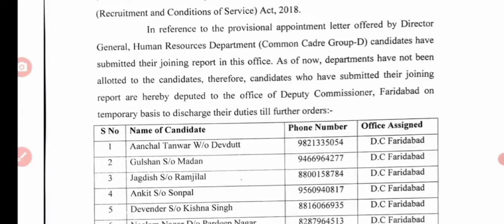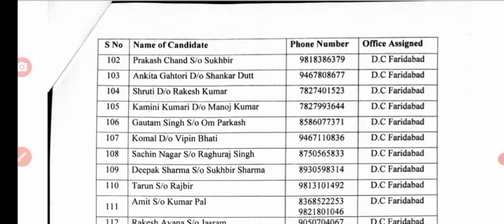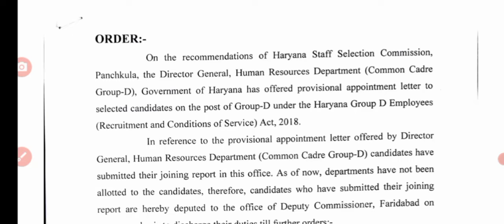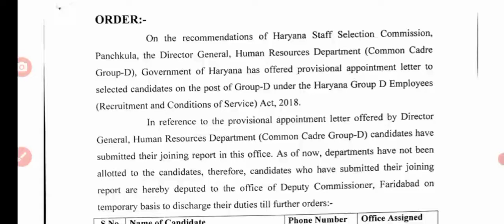Haryana Group D Breaking // बाकि बचे जिलों की लिस्ट जारी देखलो सभी पूरी PDF